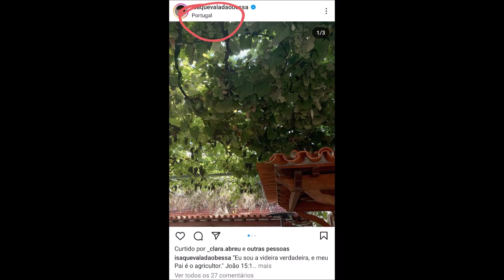ANDRÉ VALADÃO, A MANIPULAÇÃO DAS MASSAS E A CRIAÇÃO DE FILHOS